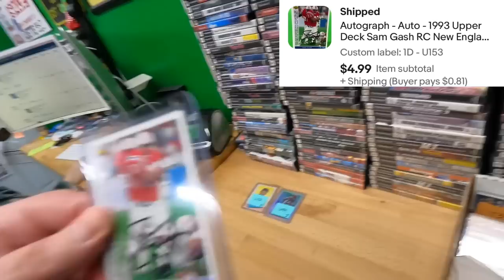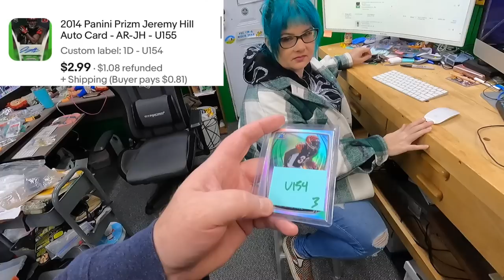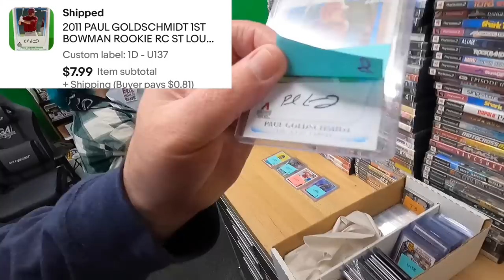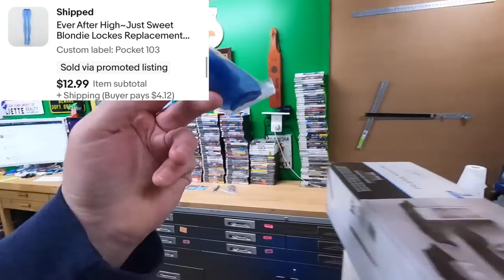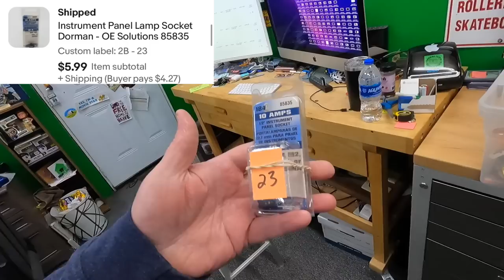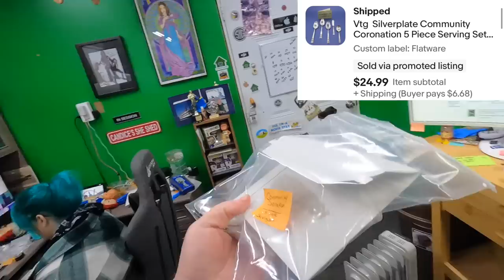January Yard Sales are CHALLENGING